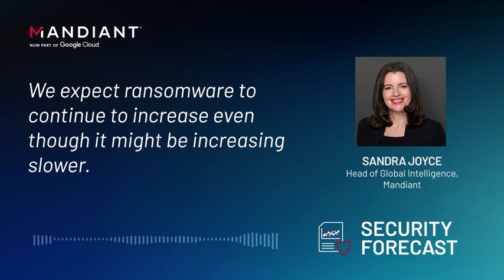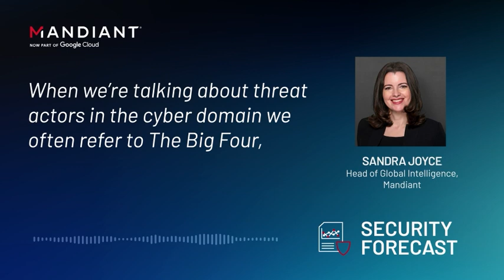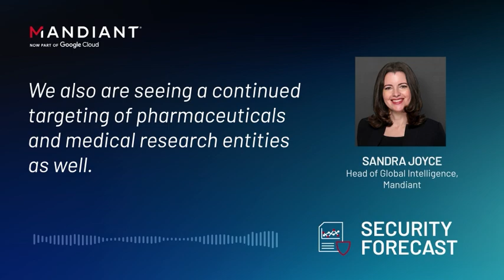Cyber Security Forecast 2023 with Sandra Joyce, Mandiant Head of Global Intelligence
Defenders must always be ready for the unexpected—everything from chasing down an alert to containing a compromise. In the cyber security realm, it’s impossible to predict what we will experience day after day. However, that doesn’t mean we cannot be ready for the threats that matter most. Organizations can always improve their preparedness and readiness, and part of that involves exploring the trends we are starting to see now so we are ready for them in the year ahead.

Hear from Sandra Joyce, Mandiant Head of Global Intelligence, on what she is expecting as we move into the new year.